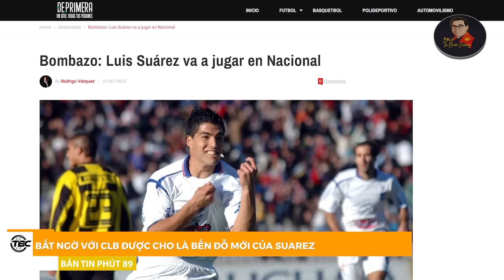BẢN TIN PHÚT 89: HLV PARK HANG SEO TIẾT LỘ LÍ DO QUAN TRỌNG ĐỂ GIA HẠN HỢP ĐỒNG VỚI BÓNG ĐÁ VIỆT NAM